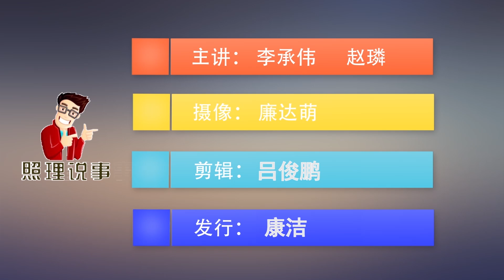个人破产法还没来，实质首例个人破产已到来，只还1 5%行吗？丨照理说事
前一阵温州有一个法院率先践行了个人破产法，本来欠款214万，最后只偿还3.2万就了事了，我们把这个案例给大家讲一讲。